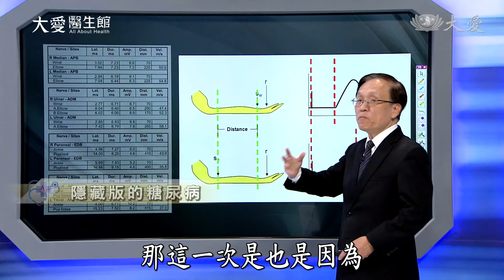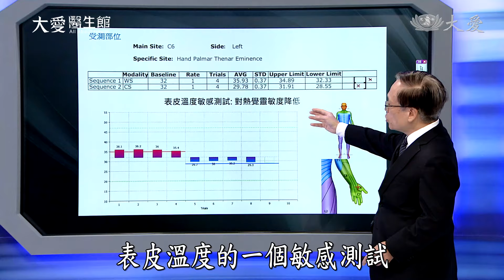【大愛醫生館】 隱藏版的糖尿病 20240417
中年男性🧑出現倦怠、無力的狀態😞，醫院檢查發現小腦出現栓塞🧠💣，同時還有糖尿病，神經傳導跟表皮溫度的測試都低於正常值😨。醫療團隊循序漸進👨‍⚕️️🩺，逐項幫助患者治療😀。

00:00｜片頭
00:31｜山脈光影變化
02:05｜新生兒足印
新生兒剛出生時，缺乏安全感，小手常常是呈現握拳姿勢，很難去掰開。同時，小手幼嫩，手掌紋路不夠清晰，而腳掌紋反而是比較清楚的，所以醫院通常會留腳印來記錄出生資訊。
03:15｜雷諾瓦（Pierre-Auguste Renoir）
皮埃爾-奧古斯特·雷諾瓦（Pierre-Auguste Renoir）是一位法國印象派畫家。他是印象派運動的重要代表之一，雷諾瓦的畫風以輕快、明亮、柔和的色彩和筆觸為特點。他善於捕捉人物的生動情感和周圍環境的氛圍，尤其擅長描繪人物的肖像和室外場景。
04:41｜尚·雷諾瓦（Jean Renoir）
尚·雷諾瓦（Jean Renoir）是皮埃爾-奧古斯特·雷諾瓦（Pierre-Auguste Renoir）的長子，他是一位著名的法國電影導演和編劇。尚·雷諾瓦。他是法國電影史上最重要的導演之一。
《鄉村一日》（Une Partie de Campagne），這是尚·雷諾瓦（Jean Renoir）在1936年執導的電影。這部電影改編自法國作家梅奧普拉斯（Guy de Maupassant）的一篇短篇小說，講述了一個發生在鄉村的浪漫故事。
07:06｜隱藏版的糖尿病

(00166263)